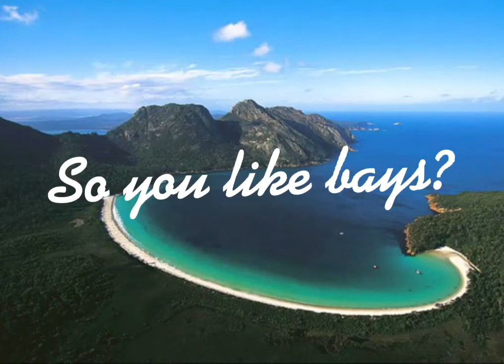so you like bays?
credits to saddle_editz